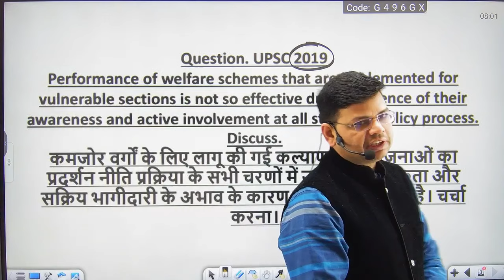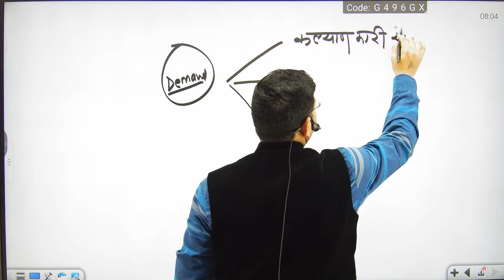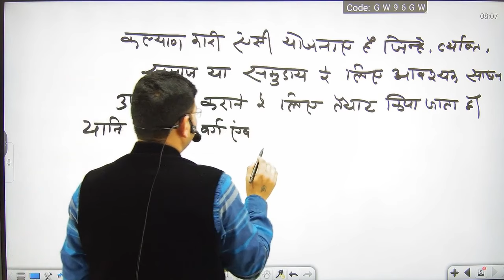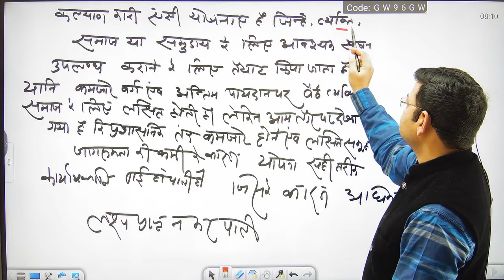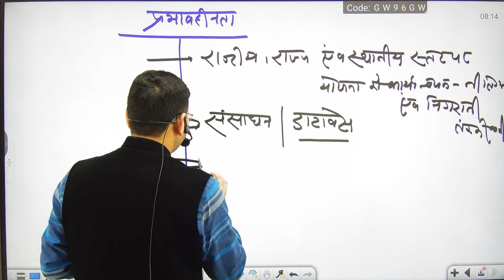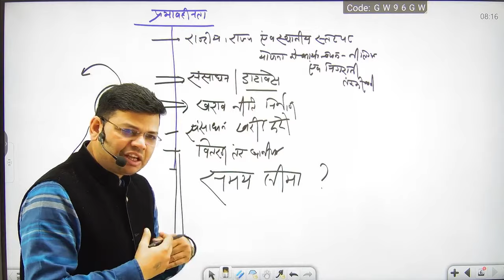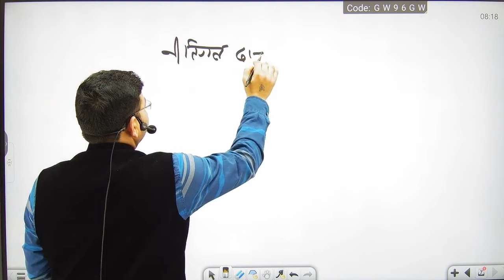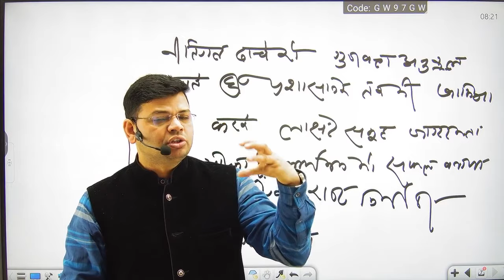Answer Writing बिलकुल जीरो से! Upsc answer writing practice | mains में बेस्ट उत्तर कैसे लिखें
First Attempt में ही IAS बनोगे, बस ये काम कर लो || Selection की 100% Guarantee || शून्य से UPSC की तैयारी कैसे करें || How to start preparation From beginning || LV IAS || Vijendra Sir
UPSC की तैयारी आपको जीवन में क्या-क्या बदलाव लाती है ?
Online Batch से जुड़ने के लिए Please download LVIAS Academy App

UPSC की तैयारी की  शुरुआत करने के लिए NCERT एक महत्वपूर्ण Segment है और इसी चीज़ को मध्य नजर रखते हुए Vijendra Sir  लाये हैं NCERT आन्दोलन Complete Batch